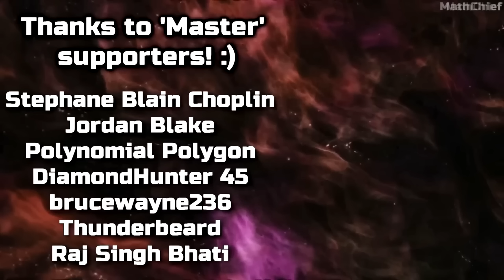This new game is way too BRUTAL for youtube... Super1337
Check out your first look at a new action fighting slow-motion game 'Super 1337' which has you fight enemies in absolutely brutal ways with tons of brutal features. Check it out on Steam